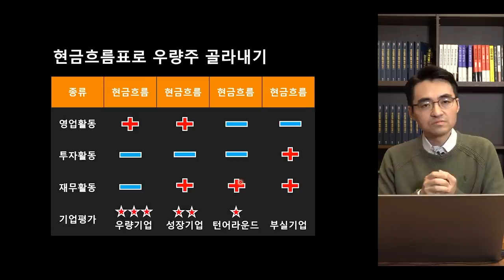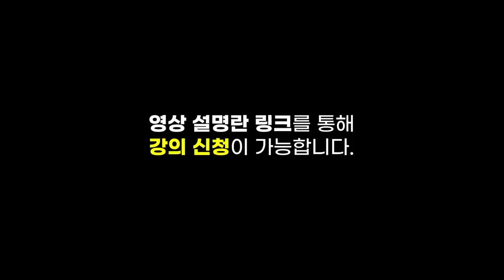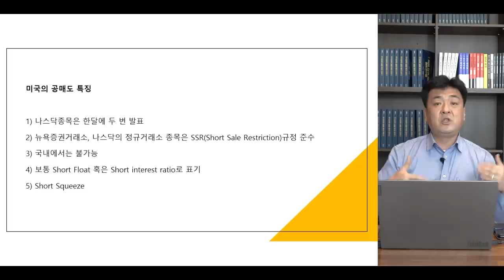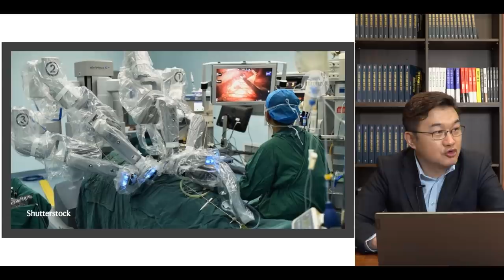[위클리 시장 전망] 증시의 두 가지 상반된 우려.. 3차 확산도, 금리 상승도 싫다 f.KB증권 김효진 연구위원